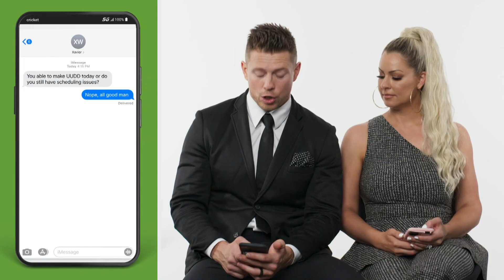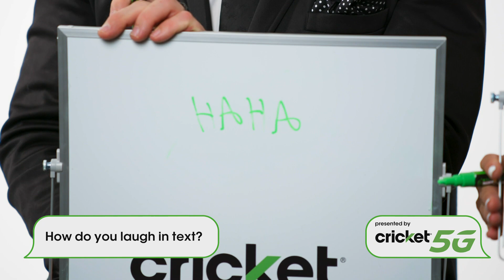WWE’s “What the Hell's on Your Cell?” ft. The Miz and Maryse Mizanin | Cricket Wireless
Welcome back to another episode of What the Hell’s on Your Cell with your favorite WWE Superstars! In this episode, The Miz and Maryse Mizanin spill all the tea, from how they first met to their favorite pics of their pup, Cocoa.